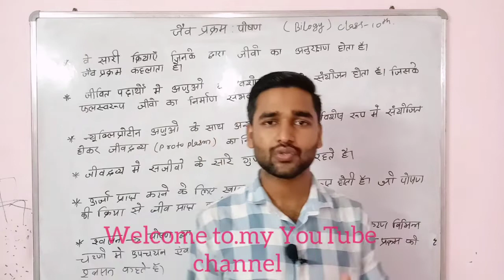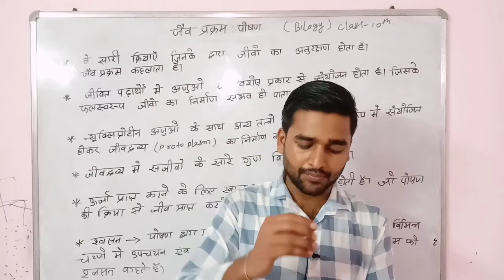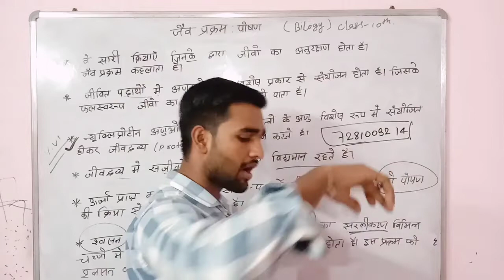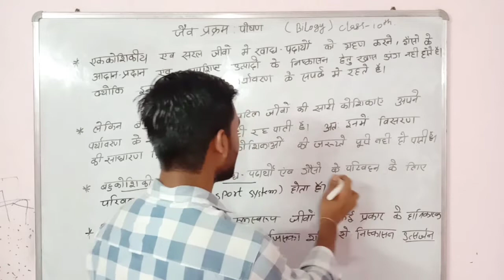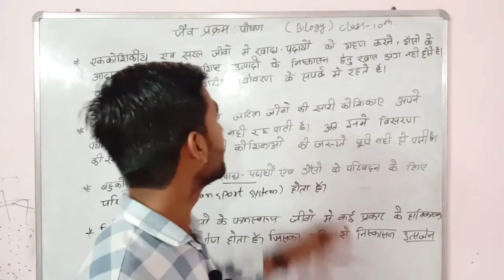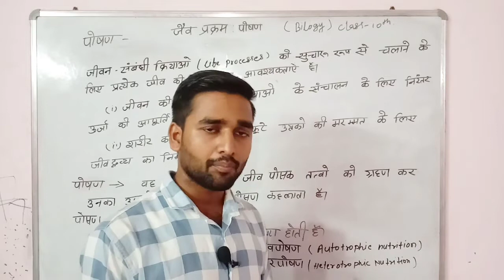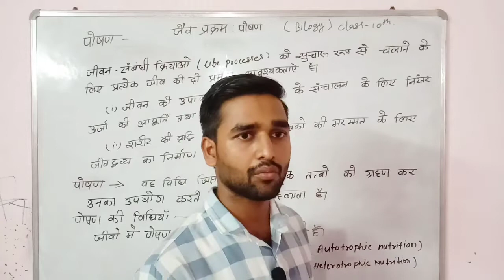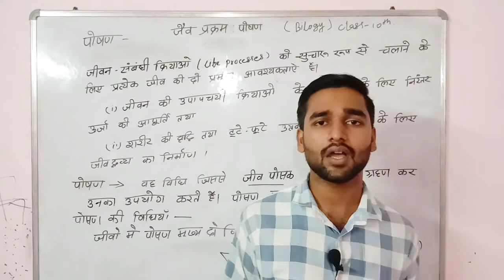Class 10th Biology Chapter 1 जैव प्रक्रम :पोषण By Rahul sir